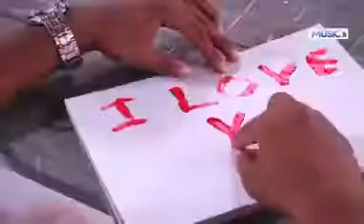Buddhima Madushani | Sidath Sivranga (Double S ®)🎤 - Mage Hurde - Malinda Perera | Madushan Udayanga